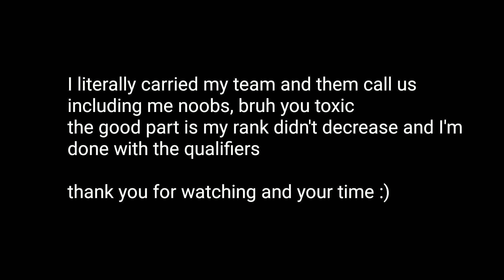I Carried my Team with the AK47 World Championship | Call Of Duty Mobile (Global)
note: this is in the Global Server